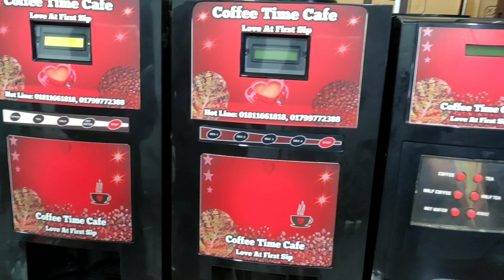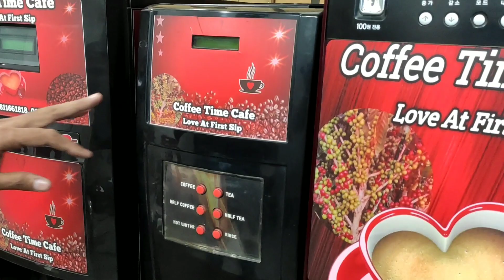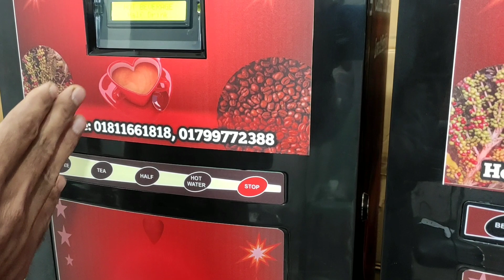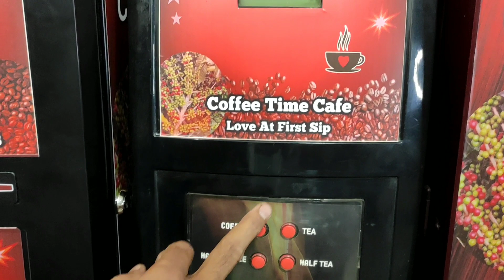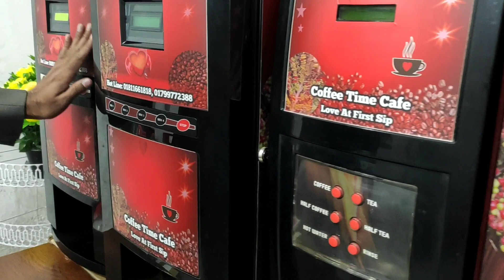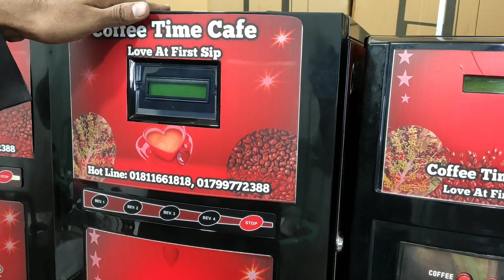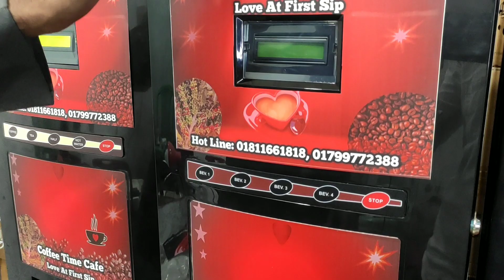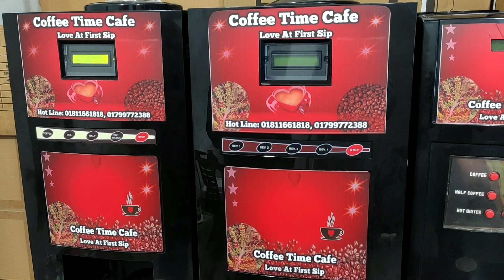Coffee machine price in Bangladesh 2023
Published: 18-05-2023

কফি মেশিনের দাম
2 অপশন আটলান্টিক কফি মেশিন
22500 টাকা সাথে
5 কেজি কফি প্রিমিক্স
5 কেজি টি প্রিমিক্স
1 কেজি মাসালা টি প্রিমিক্স
500 পিস কাপ
1 পিস কফি মেকার
1 পিস বেনার।

2 অপশন বেব্রোমেটিক কফি মেশিন
25500 টাকা সাথে
5 কেজি কফি প্রিমিক্স
5 কেজি টি প্রিমিক্স
1 কেজি মাসালা টি প্রিমিক্স
500 পিস কাপ
1 পিস কফি মেকার
1 পিস বেনার।

3 অপশন আটলান্টিক কফি মেশিন
28500 টাকা সাথে
4 কেজি কফি প্রিমিক্স
4 কেজি টি প্রিমিক্স
4 কেজি মাসালা টি প্রিমিক্স
400 পিস পেপার কাপ
1 পিস বেনার।

কোরিয়ান অটো কফি মেশিন
34000 টাকা সাথে
2 কেজি কফি প্রিমিক্স
2 কেজি টি প্রিমিক্স
200 পিস কাপ
1 পিস বেনার।

কফি মেশিন প্রয়োজনে মোবাইল নাম্বার